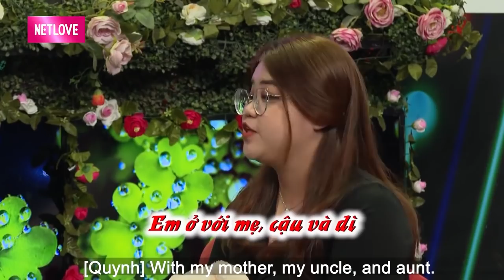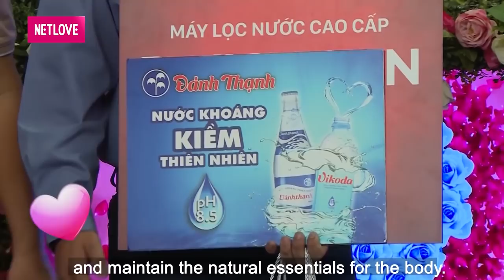TRAI U29 NHÁT GÁI vuột mất cơ hội hẹn hò HOTGIRL xinh như BÚP BÊ vì chưa khiến nàng rung động